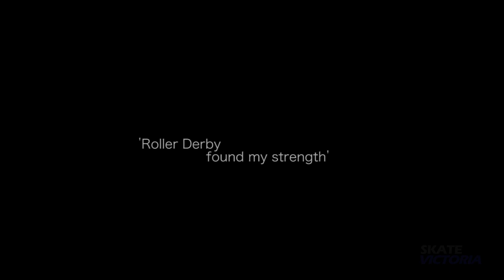Roller Derby 'Changed My Life'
Skate Victoria commissioned a video to show how Roller Derby changes lives.

All footage by: Photographic Storm

Speakers:
BISHOP T.D. JAKES
ANTHONY ROBBINS
LES BROWN
Complied by: MikiMitrev